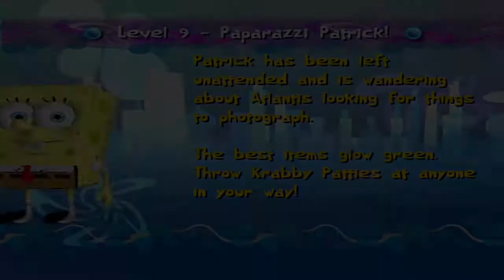Spongebob's Atlantis SquarePantis PS2 Part 9 - Paparazzi Patrick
Spongebob's Atlantis SquarePantis PS2 Gameplay Walkthrough Part 9 - Paparazzi Patrick no Commentary.
Hope you guys do enjoy. Without anymore talking, Relax and Enjoy the Gameplay. See ya.

Gameplay record by Aivreel.